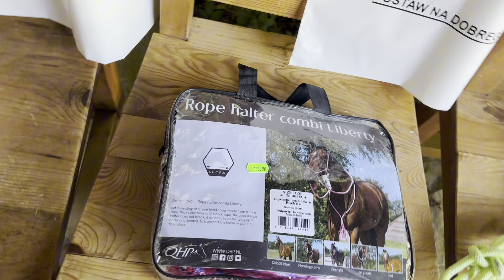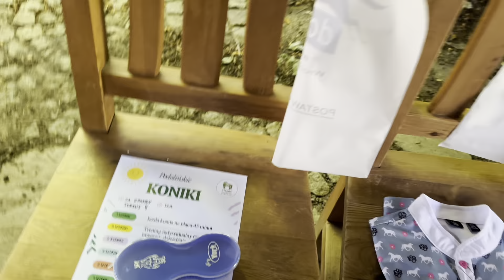LATO 2024 ☀️|| Turnus 9 - PRZYJACIEL KOŃ z @ranczowewi 🐴💛